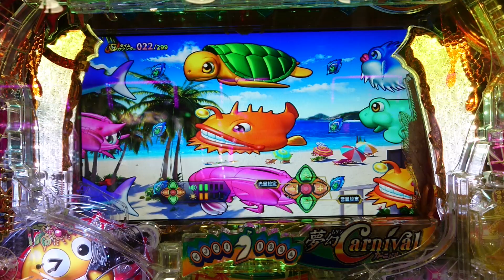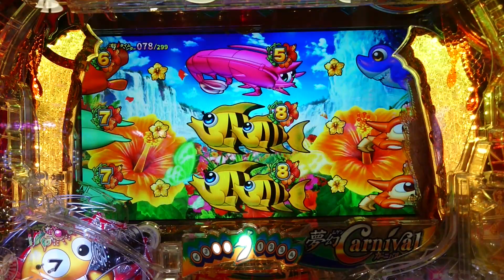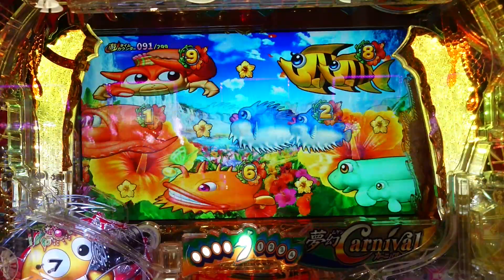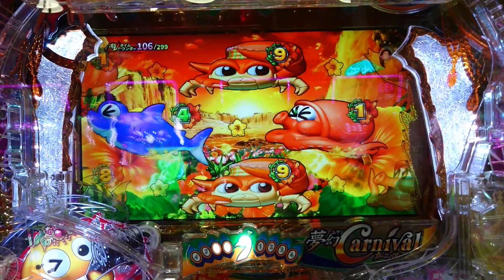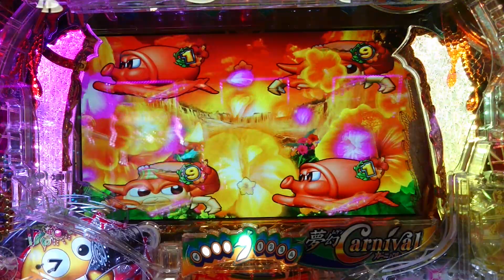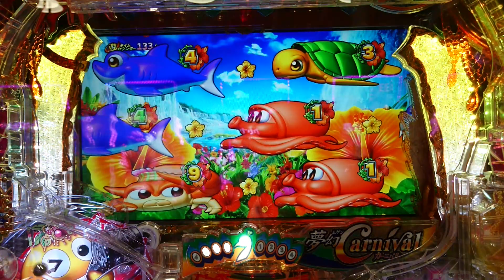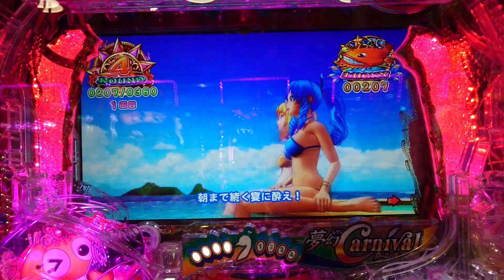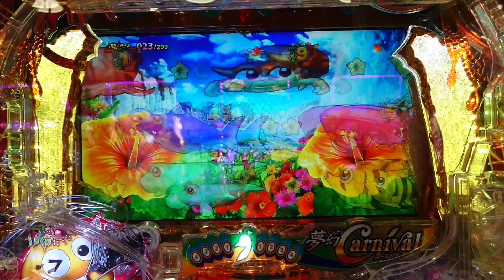【一撃一万発チャレンジ】PAギンパラ 夢幻カーニバル 強99ver. 2022/02/11-10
一撃で一万発出したいチャレンジ10回目
ハイビスカスモードです！